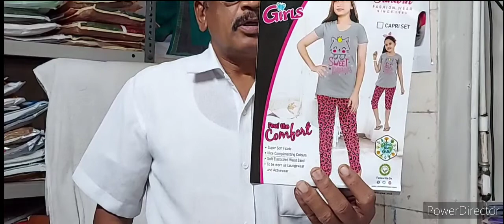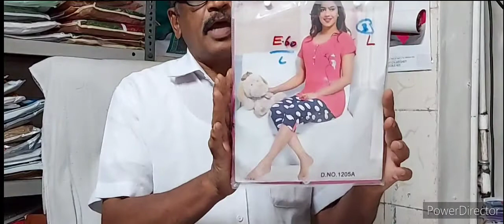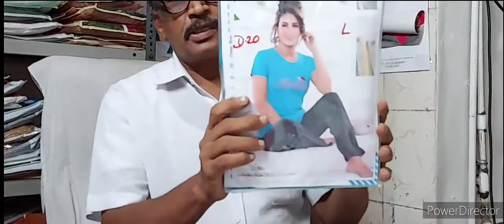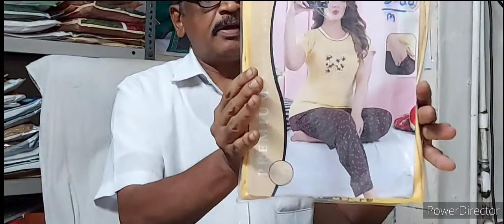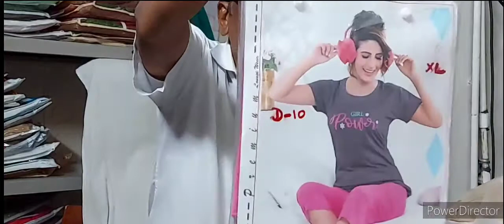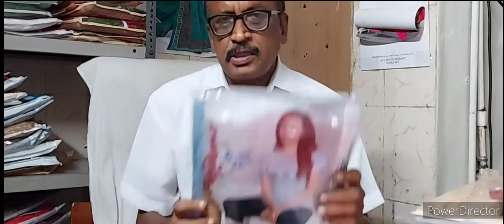Night Dress Cotton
Sunita collection
O.T.SECTION
NEAR VIKAS MANDIR SCHOOL
 ULHASNAGAR 4 ,DIST-THANE
pin 421004
All night available
all size available